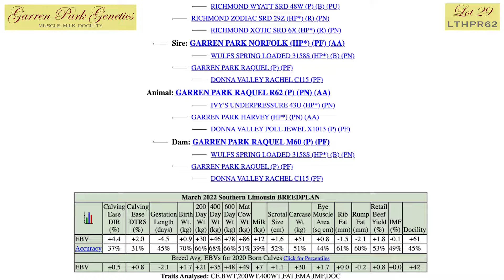LOT 29 - GARREN PARK RAQUEL R62 LTHPR62